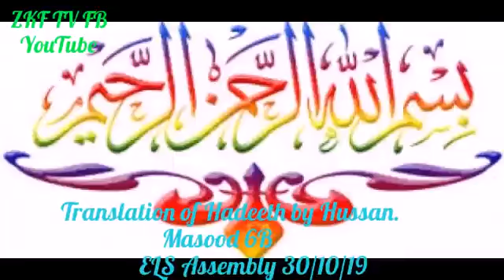Translation of Hadeeth by Hussan Masood.Assembly ELS Dubai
ZKF TV FB / YouTube